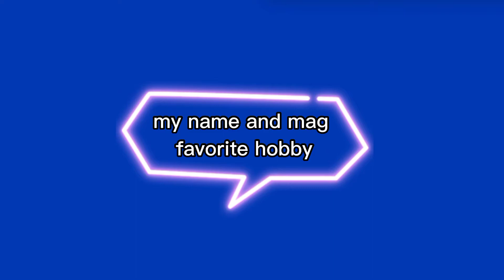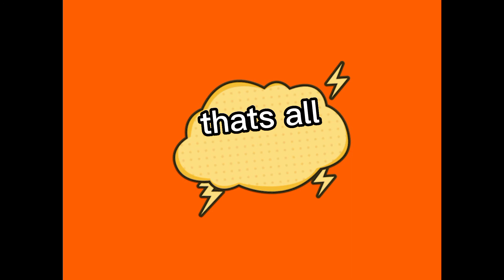Self-Introduction in intro to gender and society